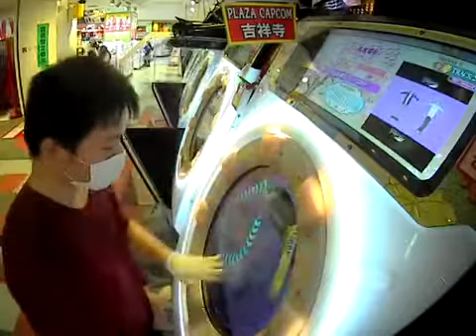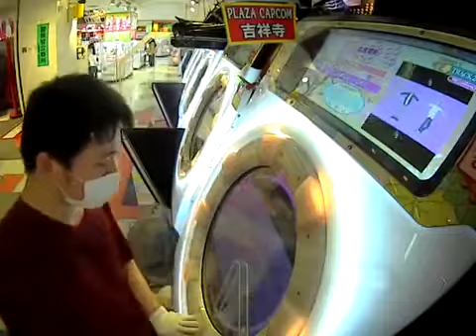【ソニスピ】真・ハンサム体操でズンドコホイ MASTER AP【maimai】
player:Pet*H07 | 溢れる速度も無限大